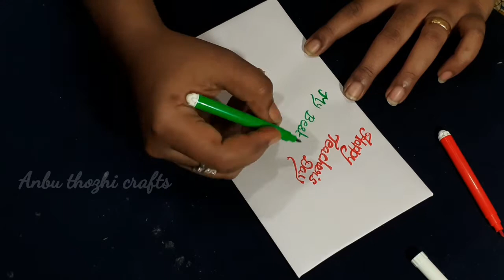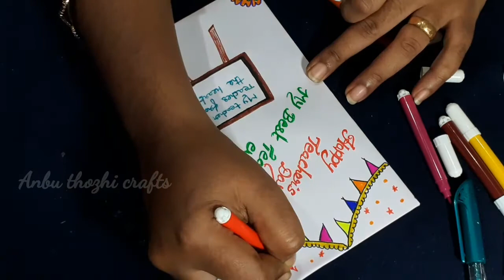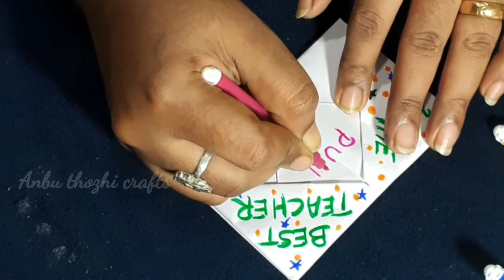Teacher's Day Greeting Card/Handmade Teachers Day card making idea DIY 5 minutes craft